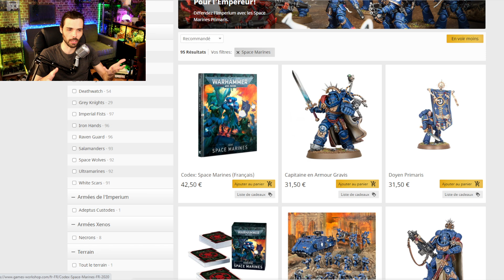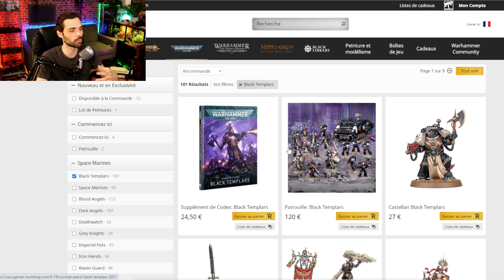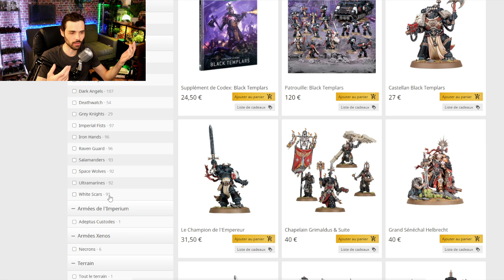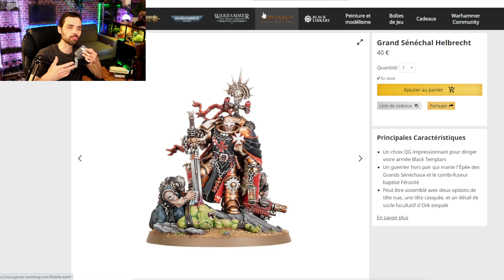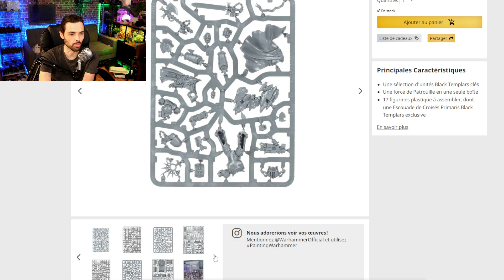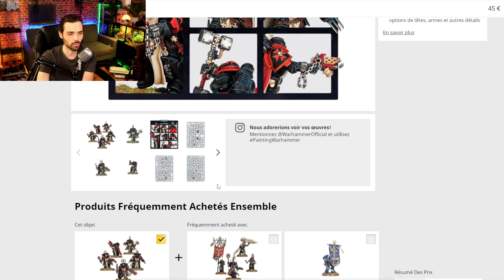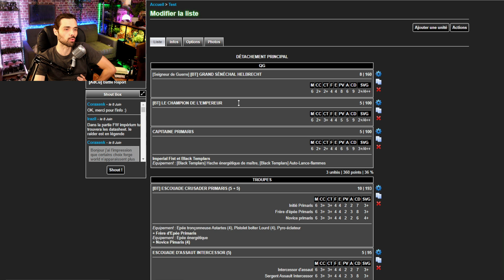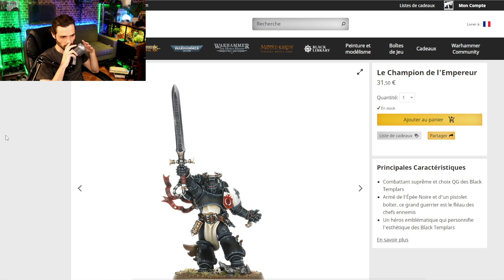DEBUTER LES BLACK TEMPALRS POUR WARHAMMER 40000 ! SPECIAL DEBUTANT PAS CHER !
Aujourd'hui la suite du nouveau format qui vous donnera les informations nécessaires pour bien débuter warhammer 40000.
Et aujourd'hui on va aborder les Black Templars !